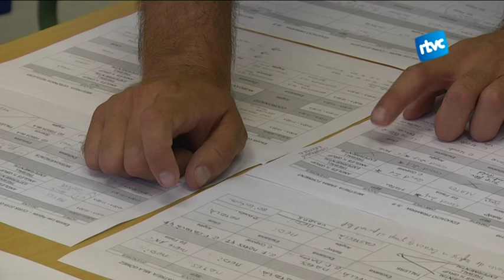L'escola Les Aigües es prepara per obrir les portes al nou curs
Falten 10 dies perquè comenci el curs escolar però als centres s’hi fa feina des de principis de mes. L’equip directiu i la resta de professorat enllesteix els preparatius per obrir les portes de l’escola dilluns vinent i que l’activitat engegui al seu ritme habitual. Entre d’altres tasques, s’han d’equipar els espais i quadrar el calendari de tots els cursos.